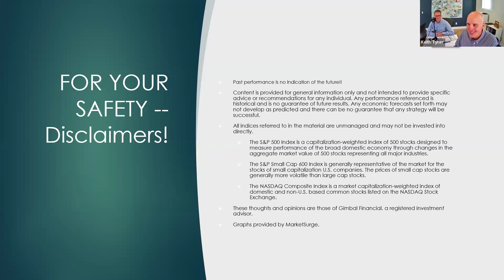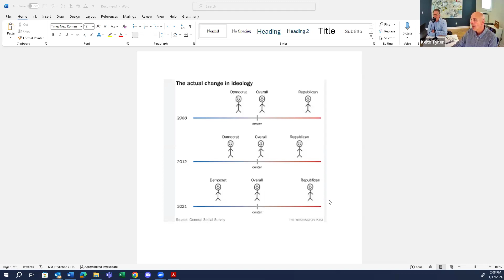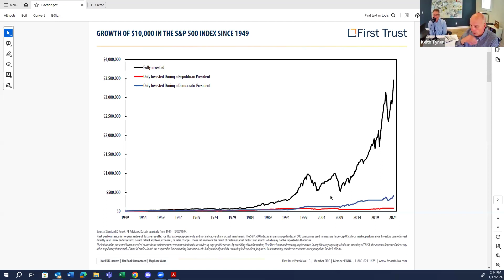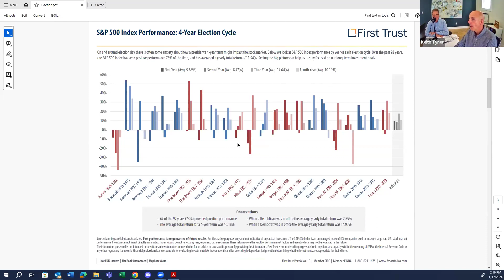Gimbal Weekly Update April 17,2024- Let's discuss the 2024 Presidential Election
Why not talk about it in April? Keith and Doug share their observations of the year ahead, and what it might look like for the markets.